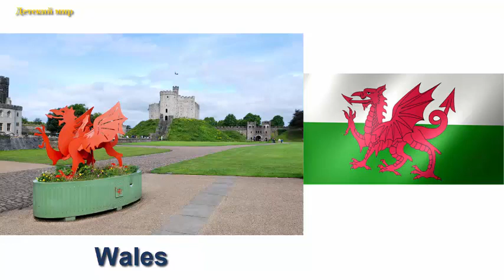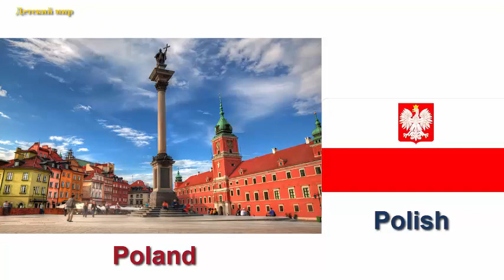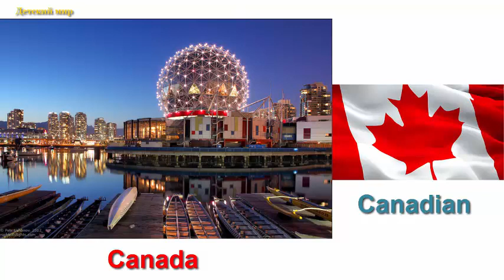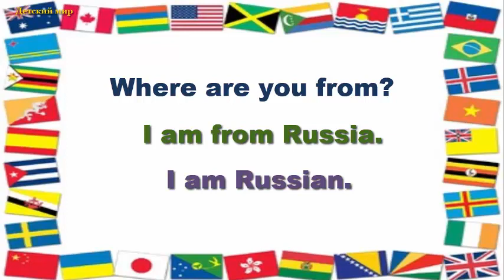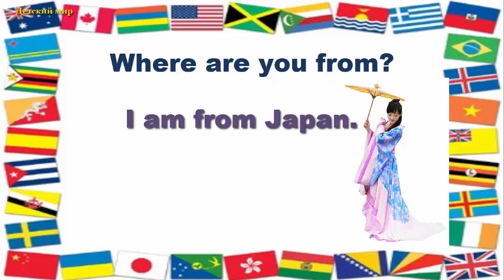Countries and Nationalities in English. Страны и национальности на английском языке детям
Помощь на развитие канала Юмани 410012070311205, R webmoney 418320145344 "АНГЛИЙСКИЙ ДЛЯ МАЛЫШЕЙ"(1-6 )
Единственный и Уникальный ВидеоКурс, где ваши малыши учат английский и развиваются одновременно! В этой программе ваш малыш не просто УЧИТ АНГЛИЙСКИЙ ЯЗЫК в легкой и простой форме! А Также!
При помощи специальных игр (на английском) ваш ребенок развивает такие необходимые для каждого малыша навыки как ВНИМАНИЕ, ПАМЯТЬ и МЫШЛЕНИЕ.